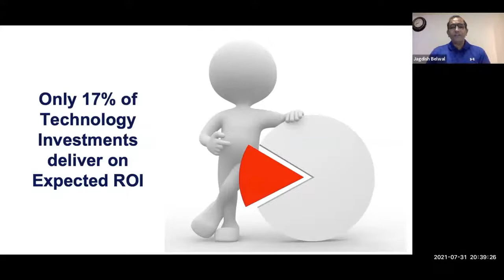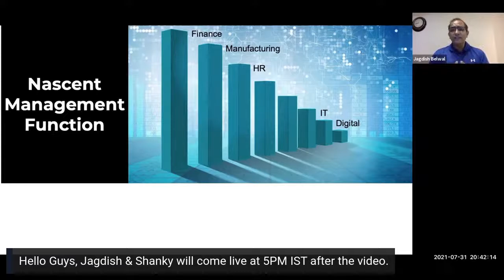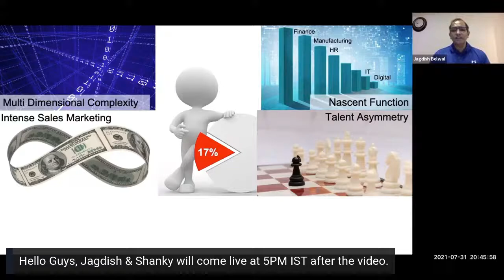ClarITea Chat with Sankarson Banerjee, CIO at RBL Bank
Session summary of ClarITea Chat with Sankarson Banerjee

00:00 Welcome and Intro of Sankarson Banerjee

2:20 Topics to be covered in today's session

3:25 Tata Motors Story of INR 5 lakh laptop. Just because a device is high-tech doesn't mean it is useful.

12:20 Shanky's childhood story.

18:30 Shanky's career journey. Migration of 20000 people to google apps. Learned risk management in NSE.

29:00 Being an early catcher of waves. If there is potential then it is worth taking the risk. Keep experimenting. Success is outside the comfort zone.

35:10 Shanky, you managed technology at NSE, how do you upgrade such mission critical infrastructure?

40:15 How does Shanky manage cybersecurity? Simplifying your own network.

47:20 Amarinder Singh:  What is your personal thesis on the rise of Indian Fintech Ecosystem: Drivers, Traction, Innovation and so on. How does the future look like?

49:05 Sridhar Kamath K: views on Devops or SRE.

50:20 Anuj Verma: What are your views on protecting east west traffic and especially in hyperscaler environment?

51:30 Anuj Verma: What are views regarding AI adoption in cybersecurity and larger BFSI domain?

54:55 Suhail Syed: What's the status on cyber security in Bit coin? What if this gets hacked as it's not approved by any governing body.

57:10 Passion of cycling.

1:00:45  Rapid fire questions

1:06:30 Jayant Ghosh: What is the 1 thing that's dear to you which is not found in the social world.

1:09:15 Joseph Kiran Kumar: If you were not a CIO, what you would have been?

1:10:08 Jayant Ghosh: What is the movie or song that inspires you always and is a fall back for your Shanky?

1:10:40 Dattatray Phatnaik: What motivates you to keep going in the field of technology or world of IT? Have u ever thought of becoming a complete business person like CEO from CIO?

1:11:40 Sankarson's question to JCB (Reverse Question):  What motivates you to do ClarITea Chats?

ClarITea Chat with @Sankarson Banerjee, CIO of RBL Bank, this Saturday, 5 PM IST.

Adorably known as Sanky, he is an alumnus of IIM Calcutta & IIT Kharagpur. His rich experience ranges from Mphasis, Future Bazaar, India Infoline, Accenture and National Stock Exchange before joining RBL Bank.

He has been an early catcher of waves – whether it is an Internet wave, Mobile wave, or a cloud wave. As an early catcher, he made mistakes others could learn from and we will discuss these this Saturday.

His Biggest leadership philosophy is – Keep trying your hand for new challenges. Truly reflected in his diverse career.

We will talk about:

• Early catcher of waves - pros, cons and learnings.

• His unique challenges with frequent patching work of high risk technological upgrades in the capital market without shutting the engine.

• His interesting insider measures regarding Cyber security and compliance vis-a-vis capital market, Bank & Retail.

• His inspiring stories of Pandemic learnings and experiments like Cyclothon while managing the significant change it wrought.

• RBL priorities and technology transformation.

All with the informal but inspiring storytelling.

I am looking forward to learning from his experience of testing waters in all major Industries like - IT, Capital markets, Banks, Retail, IT Services, eCommerce. Hold back your curiosity till I ask him about it.

I am excited to host him Live this coming Saturday. Please participate and ask your questions in this ClarITea Chat with Sanky.

Be ready with your cup of tea, of course.

Mark your calendar for Saturday, 5th February, 5PM IST.

About ClarITea Chat:

For Digital Transformation, Technology is necessary but not sufficient - it's evident from only 17% of the technology programs delivering expected ROI.

The ClarITea Chat is about learning the art of managing IT through the experiences and stories of accomplished CIOs and Business Leaders. Welcome to this learning experience.